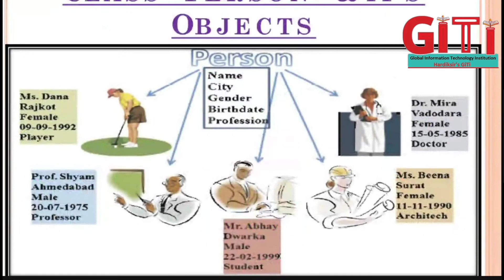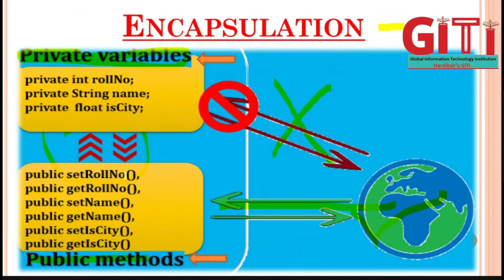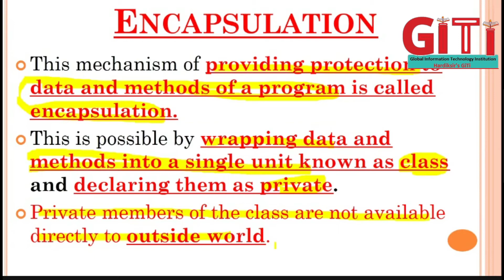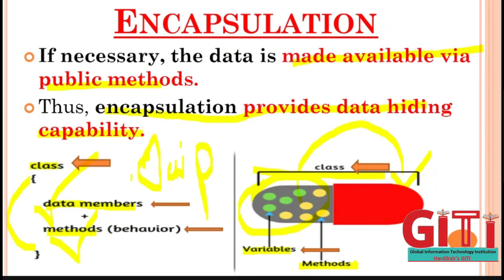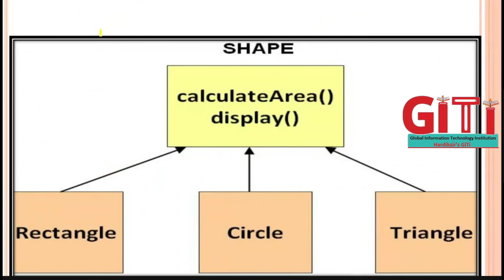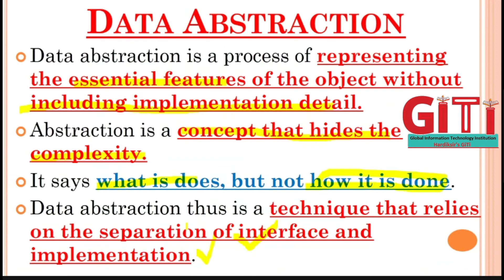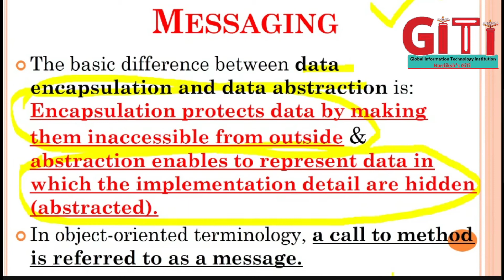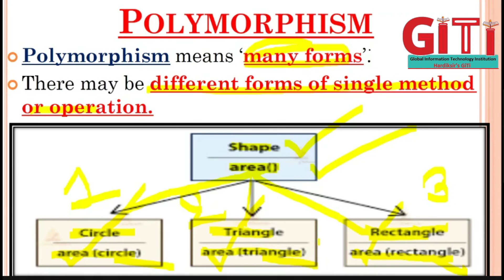12 Ch 6 Object Oriented Concepts (S6)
12 Ch 6 Object Oriented Concepts (S6)